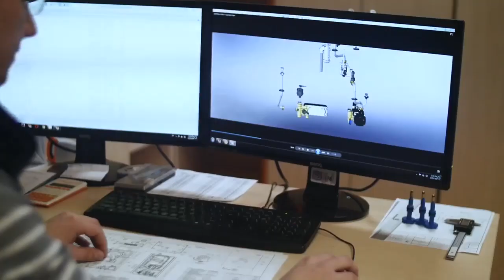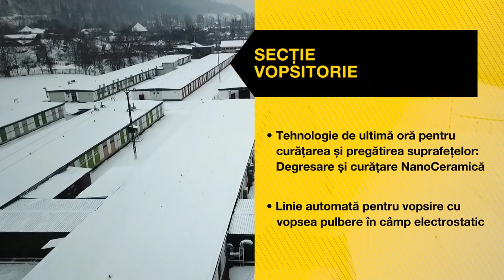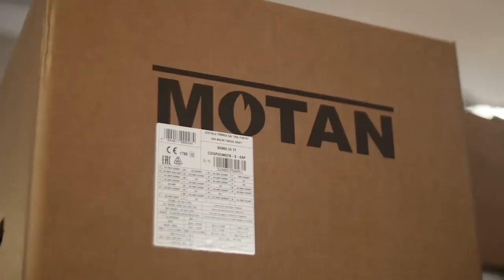Prezentare fabrica centrale motan